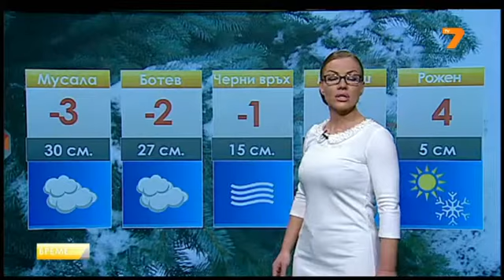TV7 Weather forecast Bulgaria - 15.01.2014 (19:25h)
Бована Филипова (Bozhana Filipova)